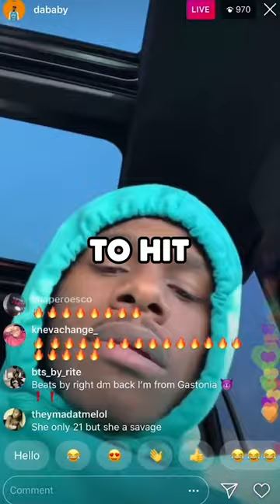Where is Dababy?